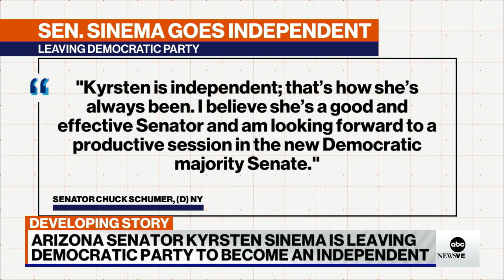Arizona Sen. Kyrsten Sinema leaving Democratic party, registering as Independent | ABCNL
ABC News’ Jay O’Brien reports from Capitol Hill on Sen. Sinema’s surprise announcement Friday and how it will impact the political landscape.